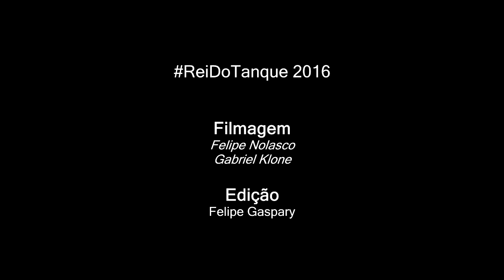Fael vs PK - 2 fase - ReiDoTank - 2016 - [ 230° BDT ]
Vencedor da Batalha:Fael
Musica da Introdução: Buddy Poke - Viagem